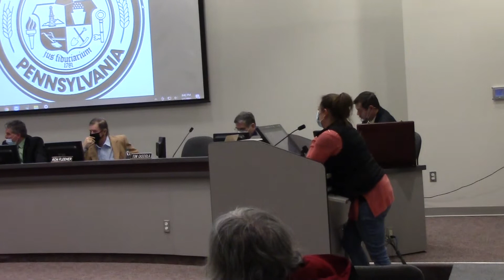Cecil Twp Supervisors Meeting 3-1-21 #8 of 9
Talking about the Lawrence Sewage Project and during this discussion, I tried to explain that the sewage bills were going to increase because they want a uniform charge thru out the township.